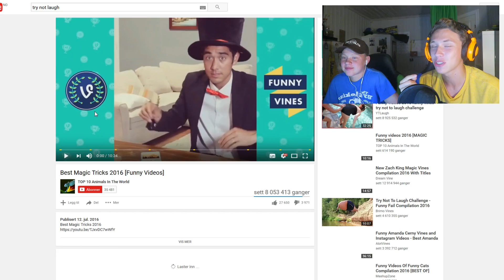Prøv å ikke le! #2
Som en liten takk for så utrolig mange visninger på forrige "Prøv å ikke le!", lager vi en del 2. Denne ganger skal vi prøve hardere. Håper dere liker videoen! :D

Om du har lyst til å sende meg post
kan du sende det til:

 Multiguru
 C/O NordicScreens
 Gjerdrums vei 10 D
 0484 Oslo

Han som har laget profilbildet mitt:► Instagram: Factoons
Outro Musikk: MYKOOL - Feeling / Gitt ut av Tasty.